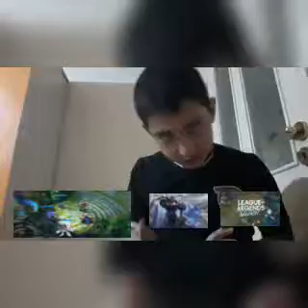League of Legends Mobil!!!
Merhaba arkadaşlar bu gün lol mobil oyunundan bahsettim iyi seyirler